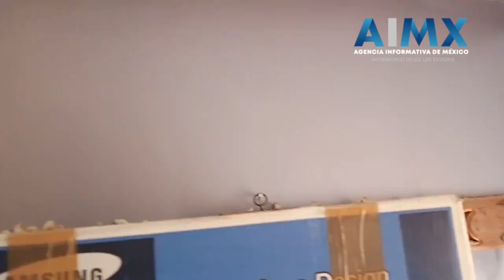Saldo blanco tras microsismos en la Ciudad de México